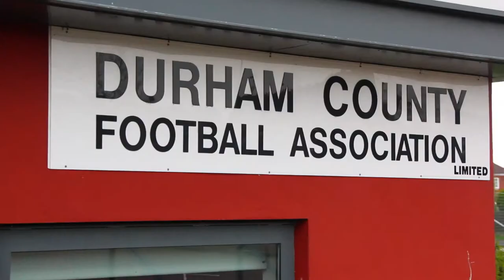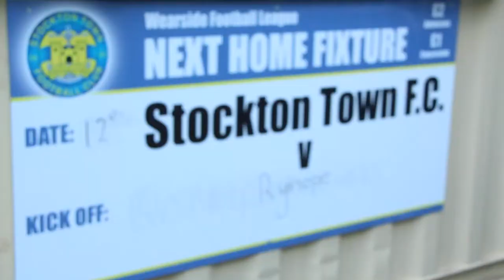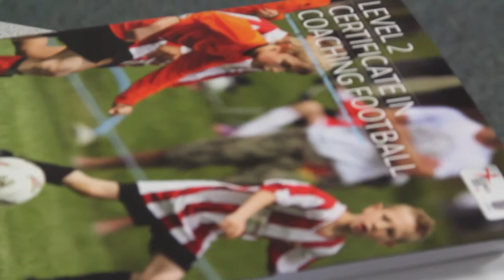Durham County Football Association Awards Evening 2012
Short video celebrating the hard work of Durham County FA's volunteers and their contribution to the development of grassroots football